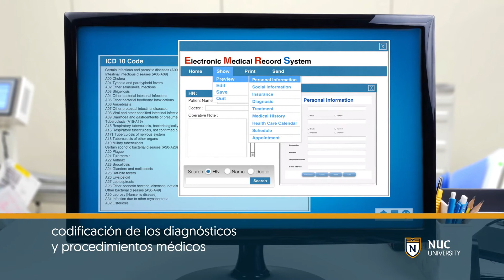Principios de Codificación Médica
“En este curso, el estudiante evaluará el formato y contenido de los manuales ICD-10-CM y CPT. Seleccionará correctamente los códigos de diagnósticos y procedimientos identificados en los manuales. Valorará los procesos, estándares y la documentación en una factura para la codificación de los diagnósticos y procedimientos médicos administrados al paciente-cliente.”